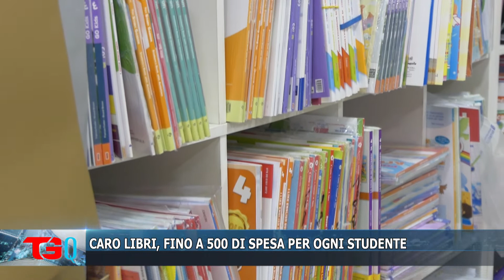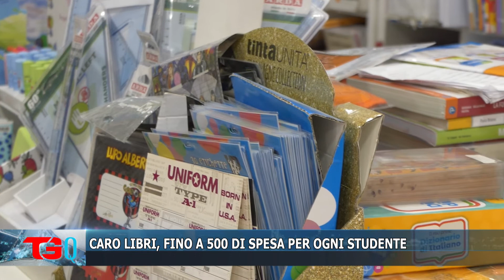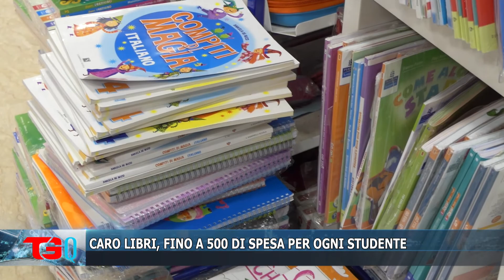CARO LIBRI, FINO A 500 DI SPESA PER OGNI STUDENTE